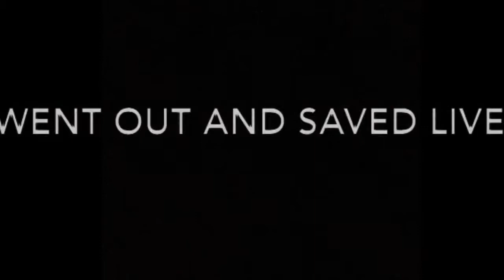The Real Life Video Game Full Movie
Dont Click This goat 30